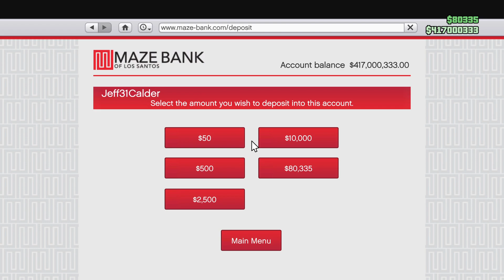GTA Online Los Santos Drug Wars Part 5-Make War Not Love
Part 5 of my GTA Online Los Santos Drug Wars DLC playthrough.